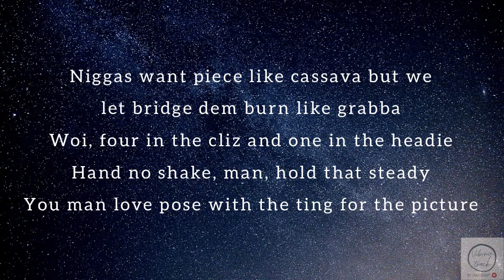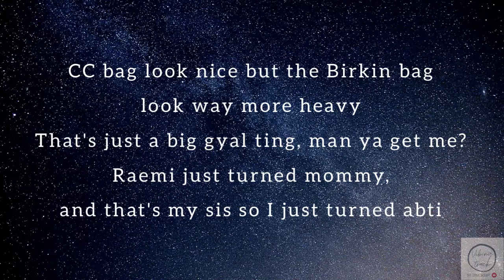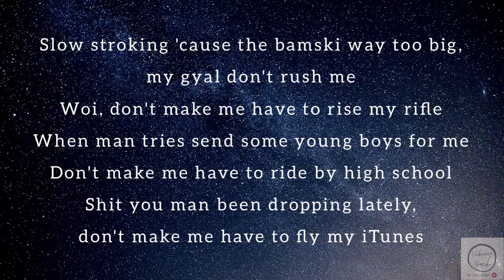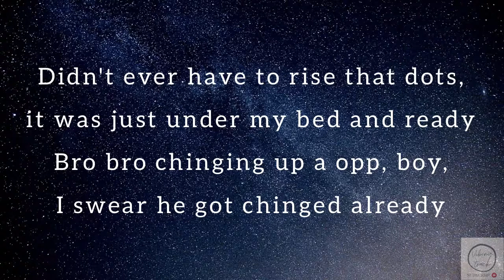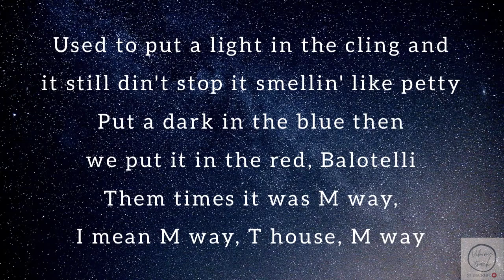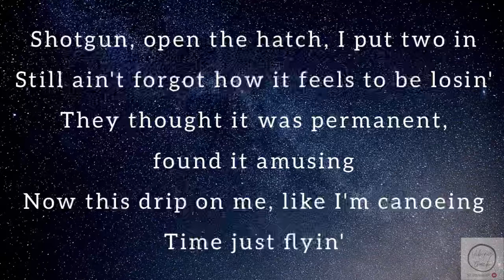Headie One X Drake - Only You Freestyle (Lyrics Video)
If any producers or label has issue with this song, please get in contact with us and we will delete it immediately.

Lyrics:
Woi
Yes (M1OnTheBeat)
Yes
Woi
Yeah
Yo
Chubbs might jam next youth for a chain
And give it to a sweet one, call that Maya Jama
Givin' out gifts like Santa, sippin' on Sanna
Used to do lean and Wock'
Closet full up with designer, comin' like Panda Panda
Yeah, gyal just came to the booth and asked for a wheel
She never heard drill in Atlanta
Arabic ting told me that I look like Youssef, look like Hamza
Habibti please, ana akeed, inti w ana ahla
Wit' Pop Skull in Gaza, but not that Gaza, but still it's a mazza
Niggas want piece like cassava but we let bridge dem burn like grabba
Woi, four in the cliz and one in the headie
Hand no shake, man, hold that steady
You man love pose with the ting for the picture
You man shoulda buss that ting already
You man love hesi' hesi'
Yeah, can't back chat to the Prezi
You know when a beef just tastes like veggie?
Gyal go Ritz for the mani pedi
CC bag look nice but the Birkin bag look way more heavy
That's just a big gyal ting, man ya get me?
Raemi just turned mommy, and that's my sis so I just turned abti
Fan mail came to the crib from a youth that loves me, I swear that touched me
I never even drive no whips I own, so they all look way too dusty
If me and Gallest go St. Michael, the gyal come way too fussy, crushy
Man said they would do this and that
But the man wasn't really that wassy, was he?
The man wasn't really that what?
1-9-4-2 hits my system, man get way too frass, he buzzy
Girls from the past that lost me, love me
Same ones there that crossed me, cuss me
Everything come full circle, word to the boss above me
Slow stroking 'cause the bamski way too big, my gyal don't rush me
Woi, don't make me have to rise my rifle
When man tries send some young boys for me
Don't make me have to ride by high school
Shit you man been dropping lately, don't make me have to fly my iTunes
So much people buy into my hype, don't make me have to buy my hype too
Dealt with the big homie already, don't make me have to side by side you
'Nuff times he tried to hide behind you
Amnesia but when I remind you, I'm touching road and I can't find you
Word to the M-O-B I'm tied to
I'm giving up when I decide to, jheeze
Oh, how we hate leggies
How much points have the gang got? Many (One)
Didn't ever have to rise that dots, it was just under my bed and ready
Bro bro chinging up a opp, boy, I swear he got chinged already
That next one thought he was boss, then he got shot, Nathan Tettey
Got this bad B, Ohene, my next one from yard love reggae
We dishin' out store and telly
Then we in France ballin' out, Trezeguet
She look sexy sippin' on Henny, my prawns grilled and my pasta pene
She give headie headie, my tracksuit Louis now covered in Fenty

Used to put a light in the cling and it still din't stop it smellin' like petty
Put a dark in the blue then we put it in the red, Balotelli
Them times it was M way, I mean M way, T house, M way
Now it's penty, uptown penty
Bentley, Range then Bentley, huh
Have you ever had your pockets empty?
But still found the bread to afford a Trenton?
Six litres flying through Epsom, I swear I've seen life from both perspectives
That spot so far upsuh, en-route, got no connection
I done run through so much Scottish notes, couldn't care 'bout no recession
Still get one jail call from Boogie
Judge game him 20 years straight, it moved me
CPS murder in the dock like Rupert
'Cah lil' bro went and done him so ruthless
Got this cutie, she half Cuban
Probably why she like playin' with the Cuban
Said she like chilling with the ooters, booters
Eating uptown all suited, booted, booted, booted
They wasn't with us when the jeans were bootleg
Put in that work, we ain't ever been spoon fed
Comin' from the jungle, you know where the zoo is
.44 or the .32 auto bells, it's a toothpick
No rap cap, we just speak what the truth is
Lord forgive them, they don't know what they're doing
Shotgun, open the hatch, I put two in
Still ain't forgot how it feels to be losin'
They thought it was permanent, found it amusing
Now this drip on me, like I'm canoeing
Time just flyin'
I'm just tryna teach this life thing to my juvies, juvies
Said the beef is fryin'
They ain't tryna stop slidin', Toosie Toosie